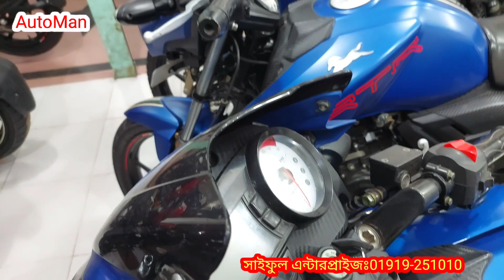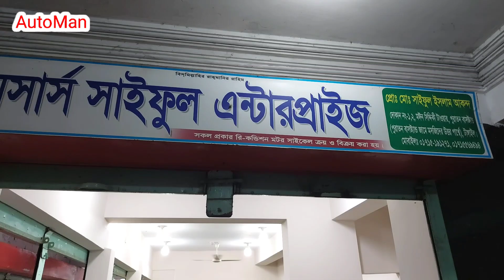Second hand rtr bike price | rtr 4v | সাইফুল এন্টারপ্রাইজ টাঙ্গাইল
সাইফুল এন্টারপ্রাইজ
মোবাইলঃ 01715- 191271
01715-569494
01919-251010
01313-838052